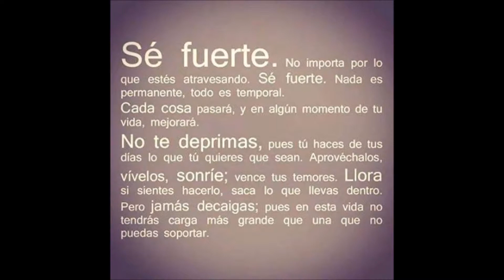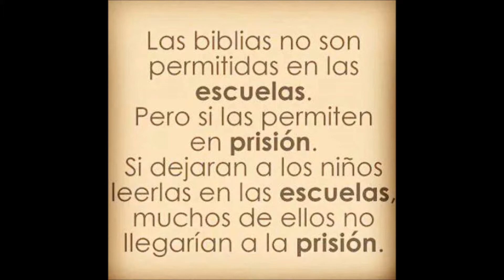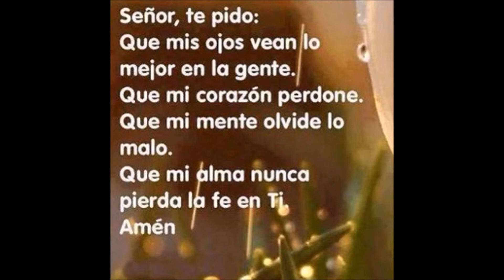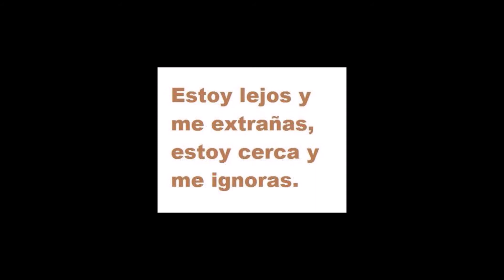pescador de hombres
jose Guadalupe esparza